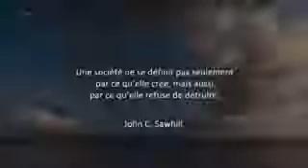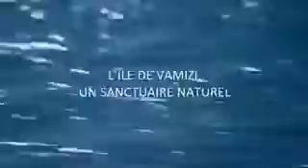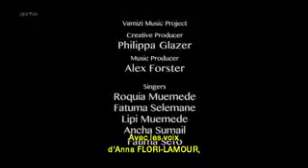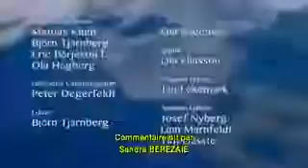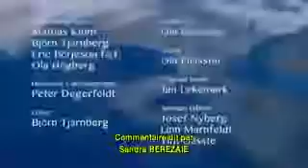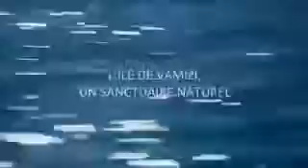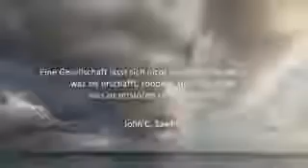Nature Documentaire Francais L'île De VAMIZI►un jardin d’ÉDEN à la nature OPULENTE►{Documentaire f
Documentaire arte HD. Documentaire mer. Documentaire animalier. Documentaire maritime.

situé sur la côte orientale du continent africain, le Mozambique est un pays injustement méconnu qui jouit d'une immense façade maritime sur l'Océan Indien. Documentaire français.

Documentaire français. Documentaire mer. Documentaire Voyage Hésitez pas à COMMENTER à LIKER et PARTAGEZ UN MAX !!! Documentaire Pêche Hésitez pas à COMMENTER à LIKER et PARTAGEZ.